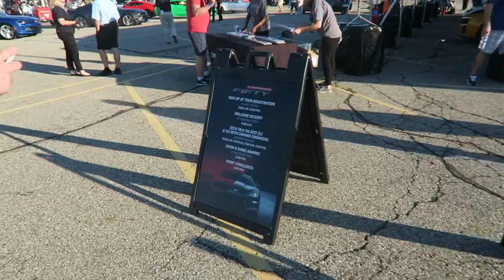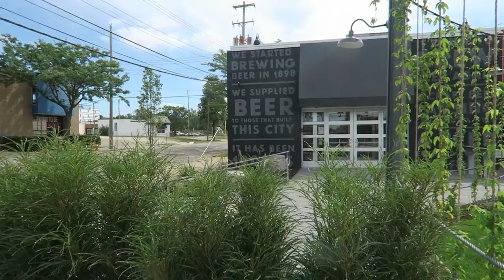CamaroFifty Events | Frezza Vlog #21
Hi everyone! In this Vlog, we are participating in the events for the Camaro's 50th Birthday celebrations. Day 1 is at the Lansing Grand River Assembly Plant where they build the Camaro. Day 2 is in Detroit at Joe Louis Arena for a Camaro Rally, then Parade to Woodward. Day 3 is the day of the Woodward Dream Cruise.